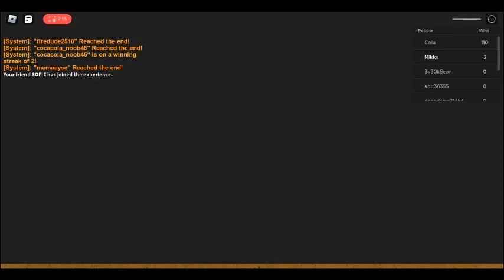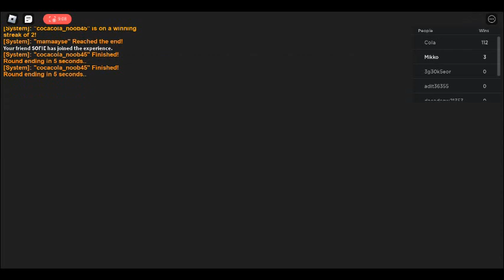Roblox gameplay ig | Shockwave Racing 🏁 (free to use bg)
u can use this video for some text to speech tts roblox storytime or storytime roblox toh,just credit me i will make more shockwave racing videos  also sorry for not uploading